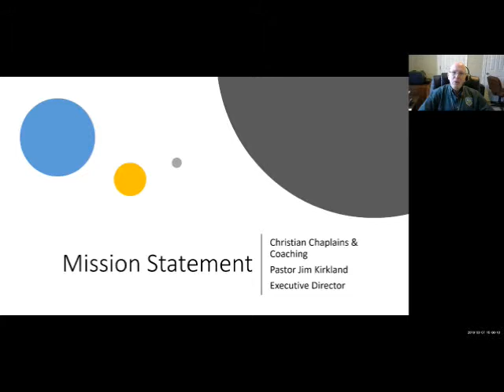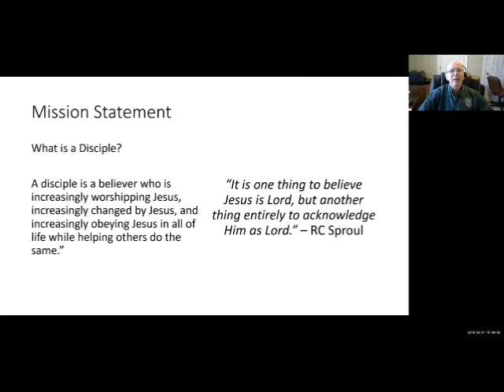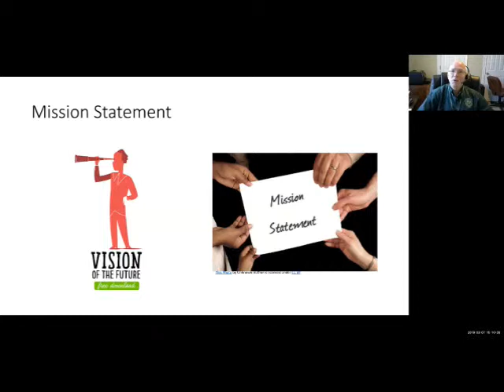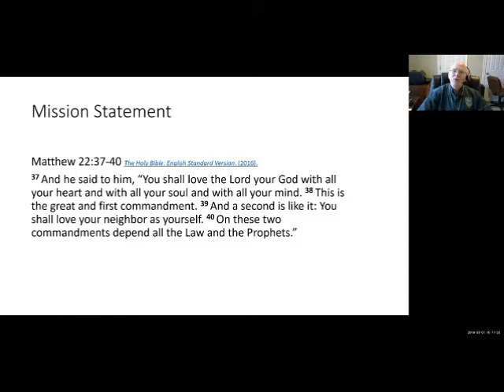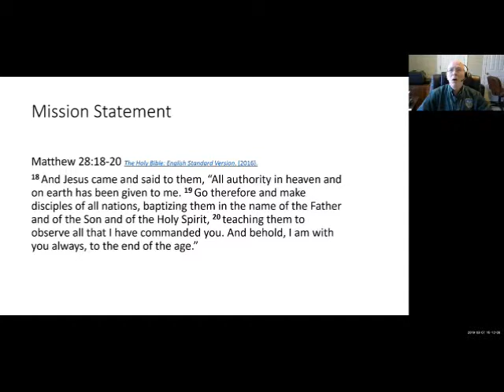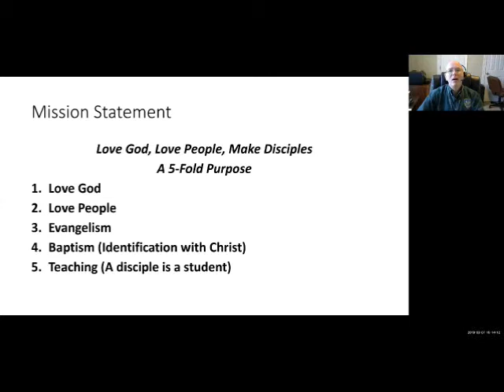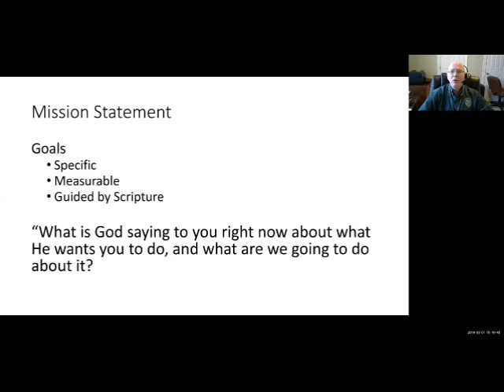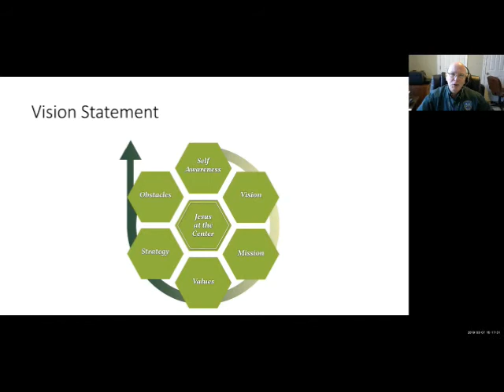Step 3: Mission Statement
A Mission Statement describes what you will do and accomplish. It defines what you will do to accomplish God's plan and purpose in and for your life. Set goals, be specific, measurable, and guided by the Word of God!